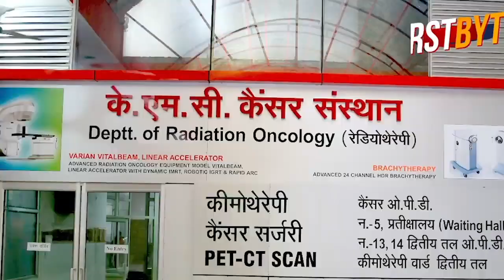टिड्डियों का ऐसा हमला कभी देखा नहीं होगा, यूपी में भी घुसपैठ